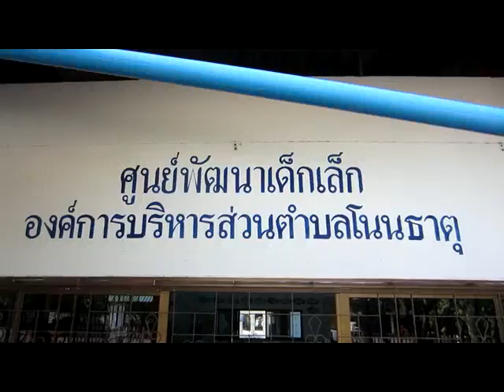ค่านิยม ๑๒ ประการศูนย์พัฒนาเด็กเล้ก อบต โนนธาตุ